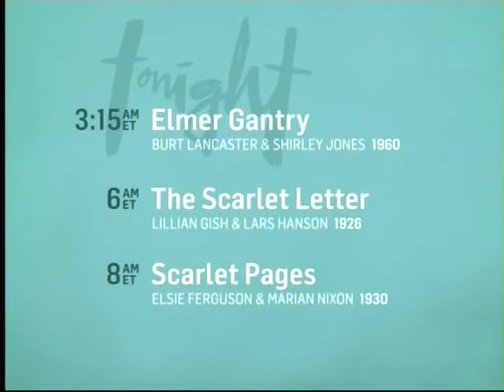TCM Salute to Shirley Jones 3of3 Courtship of Eddie's Father (End)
Broadcast Monday, May 5, 2014.